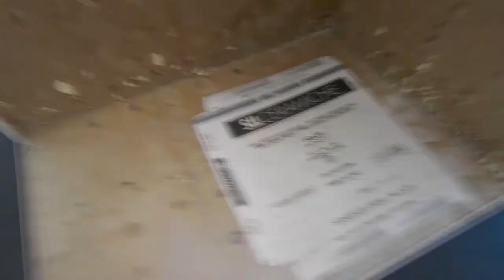Zobacz co SIL Ceramiche pokaże na Cersaie 2016.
SIL Ceramiche na Cersaie w Bolonii, pawilon 25 wystawa b102.

Międzynarodowe targi Cersaie 2015 rozpoczynają się 26 września i kończą 30 września. Podczas tego najważniejszego międzynarodowego wydarzenia SIL Ceramiche zaprezentuje swoje nowości, które wkrótce trafią do oficjalnego katalogu.

zarejestruj się i odbierz darmowe zaproszenie na to wydarzenie